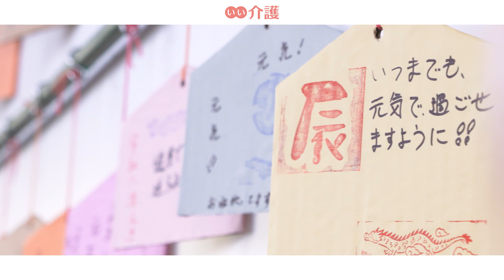「ベストライフ名東」の施設案内 - 介護付き有料老人ホーム【いい介護】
「ベストライフ名東」の周辺は、自然あふれる環境です。近郊には、桜の名所として知られる香流川が流れ、野鳥が多く飛び交う明徳公園もあります。緑豊かな環境で新しいシニアライフを始めたい方に、最適な施設です。

レクリエーションでも近郊の散策を実施。日々、取り組むことで、自然を通して季節の移ろいを感じられます。

■入居時費用：0.0万円〜
■月額費用　：14.4万円〜
■入居条件　：自立・要支援・要介護・認知症可・認知症重度可・身元保証人応相談
■施設住所　：愛知県名古屋市名東区猪子石2-104
■アクセス　：地下鉄東山線「上社」駅4番のりばより、名古屋市営バス「猪子石1丁目」下車　徒歩4分（約320m）
■運営会社　：株式会社ベストライフ

チャプターリスト
0:00 イントロダクション
0:12 施設長 あいさつ
0:21 レクリエーション・イベント
0:53 館内装飾は職員との共同作品
1:10 食堂
1:22 見学のご案内